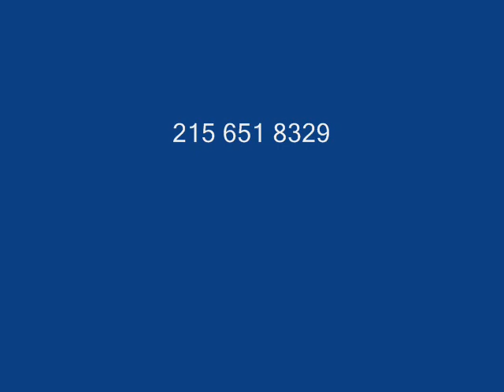XXX See This Video Report of Nursery Stock we Grow In Eastern Pa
Plants and Trees We Love to Grow at Highland Hill Farm 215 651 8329 Trees and plants we deliver and plant Almonesson
Asbury
Aura
Avis Mills
Barnsboro
Beckett
Bells Lake
Berryland
Billingsport
Blackwood Terrace
Blue Bell
Bridgeport
Broad Lane
Buckingham Village
Cecil
Cedar Grove
Centre City
Clarksboro
Clayton*
Colonial Manor
Cooper
Cooper Village
Creesville
Cross Keys
Dilkes Mills
Dilkesboro
Downer
 Downstown
Elsmere
Ewan
Fairview
Ferrell
Forest Grove
Franklinville
Fries Mill
Garden City
Gardenville
Gardenville Center
Gibbstown
Glassboro*
Good Intent
Grand Sprute
Green Tree
Greenfield Heights
Green-Fields
Grenloch Terrace
Harding
Hardingville
Harrisonville
Hurffville
Iona
Janvier
Jefferson
Jericho
 Leonards
Lincoln
Malaga
Mantua
Mantua Grove
Mickleton
Mount Royal
Mullica Hill
National Park*
New Brooklyn
New Sharon
Newfield*
North Woodbury
Nortonville
Oak Valley
Ogden
Paradise
Parkville
Paulsboro*
Piney Hollow
Pitman*
Plainville
Porches Mill
Porchtown
Prospect
Prossers Mills
Red Bank
 Repaupo
Richwood
Robanna
Rulon Road
Salina
Sewell
South Westville
Star Cross
Sunset Beach
Swedesboro*
Thorofare
Tomlin
Turnersville
Verga
Victory Lakes
Wenonah*
West End
Westcotville
Westville*
Westville Grove
Whitman Square
Williamstown
Wolfert
Woodbury*
Woodbury Gardens
Woodbury Heights*
Wrights Mill